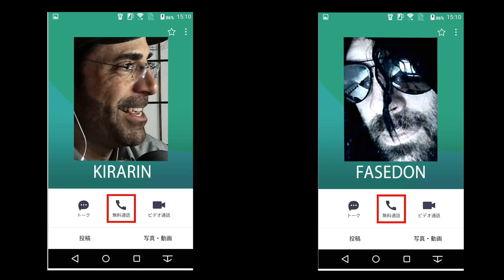PROBAMOS A DORMIRNOS CON ASMR JAPONÉS - EXPERIENCIA ASMR Y NEOCHI MOCHIMOCHI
ILUSTRACIÓN POR @nocopyrightgirl

POR 2 USD accedes al TAB de membresía y obtienes:

★ Acceso instantáneo a 50 debates.
★ Debates en los comentarios (vídeos privados) sin ruido público.
★ Comenta y espera respuesta en todos los vídeos.
★ Encuentro online el jueves y sábado de final de mes.